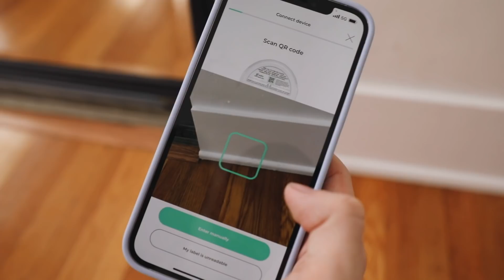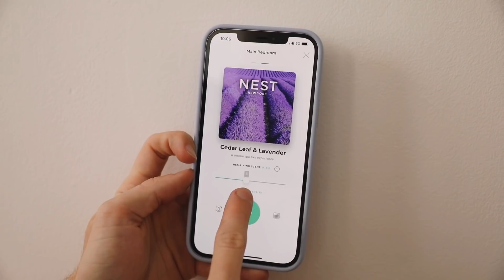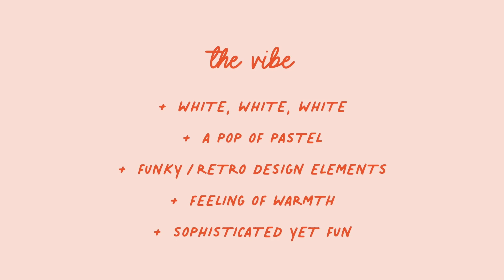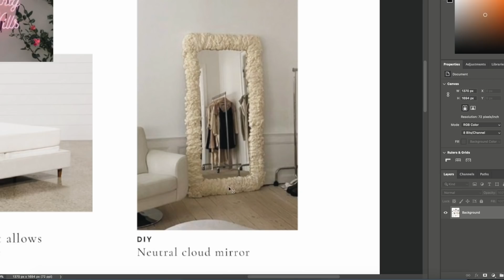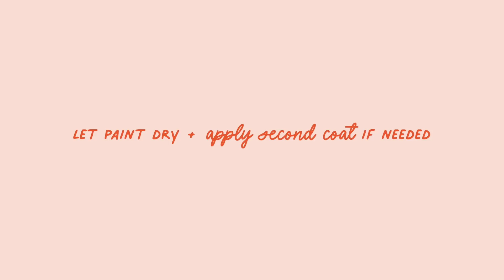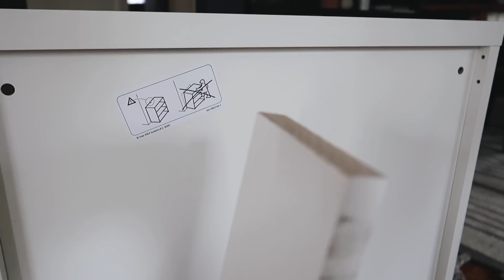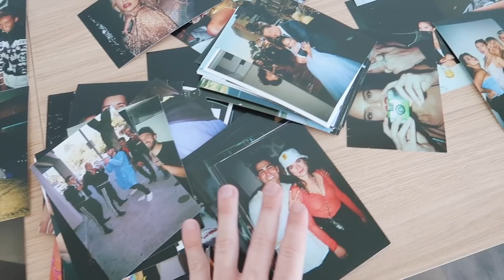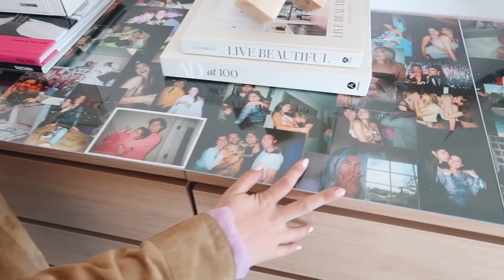EXTREME BEDROOM MAKEOVER for Natalie Noel from The Vlog Squad!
I’m SO excited to finally be able to share Natalie’s room makeover! You may know Natalie as David Dobrik's assistant, vlog squad member or @natalinanoel from Instagram! She recently moved into a new house with David and wanted some help with her new bedroom. She had a very specific vision in mind for her space and I was so excited to make it come to life! What do you think of Natalie’s minimal dreamy neutral bedroom?